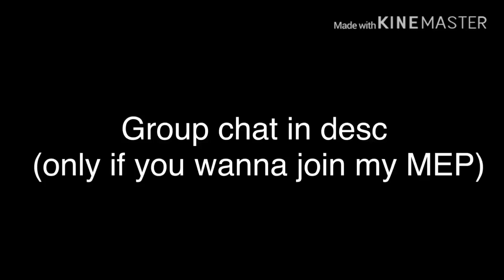Group chat for MEP ppl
Hey! I created a YouTube MEP group chat so that we can share videos more easily.